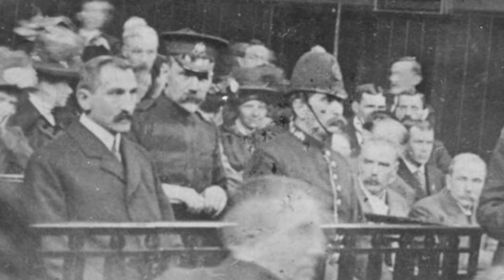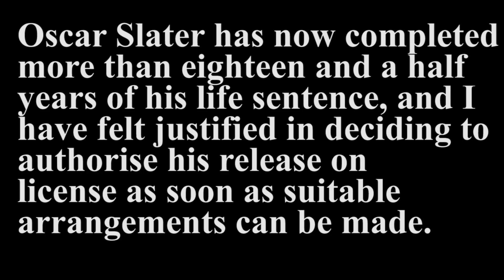The Shocking & Disturbing Case of Oscar Slater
Today we look at a case of Oscar Slater from early 20th Century Scotland, a case that is still spoken about today.